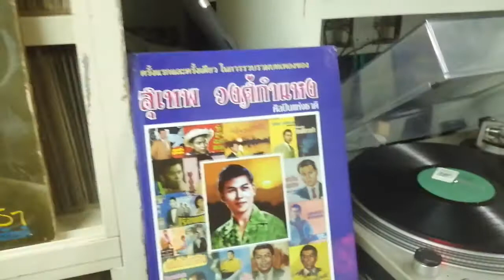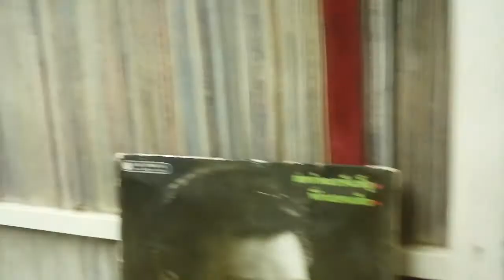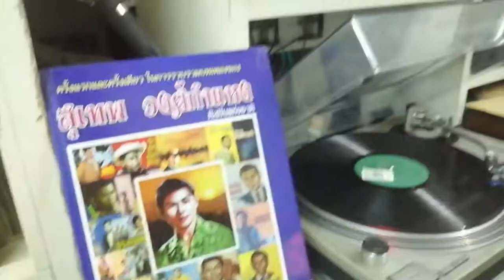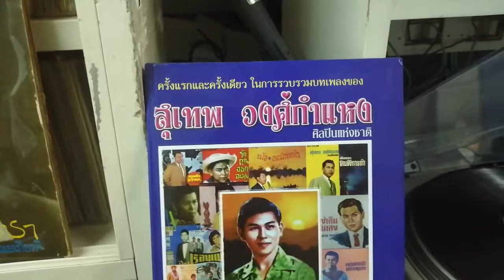101 พี่รักเธอคนเดียว -​สุ​เทพ​ วงศ์​กำแหง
ห้อง​สมุด​แผ่น​เสีย​ง​ ชาตรี​ ศิลป​สนอง
ทำนอง, คำร้อง​ สง่า​ อา​ร​ั​ม​ภ​ีร
บันทึกครั้งที่ 2 เปิดจากแผ่น 33 โคลัมเบีย
เนื้อเพลงหน้า 42
หนังสือ​รว​มเพลง​ สุ​เทพ​